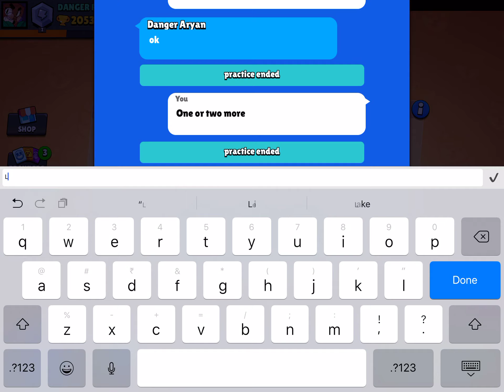My first video